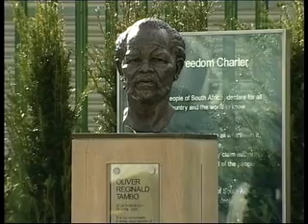Dali Tambo's speach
A tribute to the late African National Congress (ANC) President Oliver Reginald Tambo during the unveiling of two memorials to him in the borough on Wednesday 17 October 2007